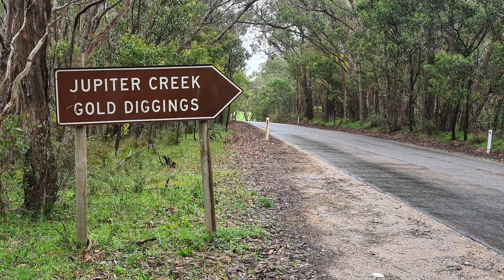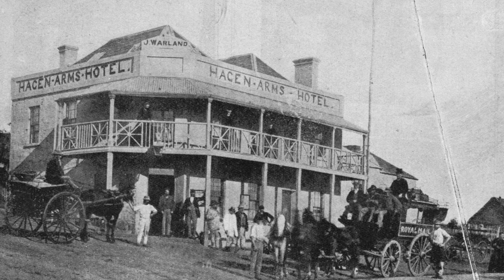Gold Hot Spots of Australia - Echunga - Jupiter Creek Diggings, South Australia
Echunga is a small town in South Australia located in the Adelaide Hills just 34 kilometres Southeast of Adelaide.

Within a short drive from the town are the Jupiter Creek Diggings and the Chapel Hill Diggings.

The goldfield was discovered by Chapman Hampton and Hardyman. They accidentally found several ounces of gold in the roots of a tree in 1852.

Echunga was the first proclaimed goldfield in South Australia. Rich alluvials were on Chapman's Gully and Winless Hill with 12 ounces to the tub and 5 ounces to the dish being a common occurrence.

It became the state's most important gold field with production of an estimated 200 000 ounces and they actually found some diamonds.

In most places the digging was easy loamy topsoil with soft sandy clay beneath in the gullies.

Echunga was an important staging post and by the end of 1860s. Two coaching companies Hill and co and Common co had set up stations in the town.

Close to Adelaide there's plenty to see and do. Eat out in style or choose from fresh produce at the farmer's market and cook your own. Visit one of the many farms or nearby wineries or climb aboard the steam ranger heritage railway. If you feel like walking in the footsteps of the old timers take a walk in the Jupiter Creek gold diggings trail.

Check the website at echunga.org to see what else you can do in the region.

To view the range of Doug Stone Prospecting Maps and Books available from Miners Den Australia visit:

This is a clip from The Minelab Show.
Live Every Wednesday Night at 7.30pm (AEST).

See the latest gold industry news.
Learn prospecting tips from the pros.
Discover the equipment you need for your next gold hunting adventure.